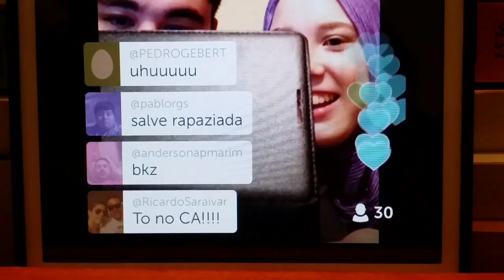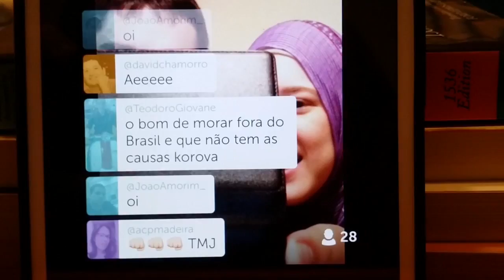GOLFISTAS PROFISSIONAIS E PARQUE TROLL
Um pouco do nosso dia-a-dia aqui nos Estados Unidos em Nashville (Tennessee), na qual onde moramos. Neste resumo mostramos um pouco mais das nossas habilidades esportivas no Golf. Fomos no Montgomery Bell State Park, almoçamos lá mas fomos trollados pela chuva. Comemos no KFC e Long John Silver's. Venham conosco nesta aventura. Esperamos que gostem do Vídeo!